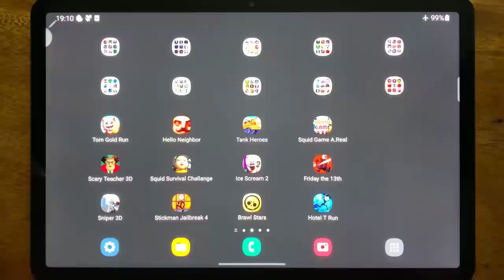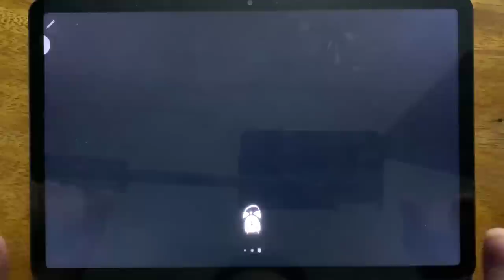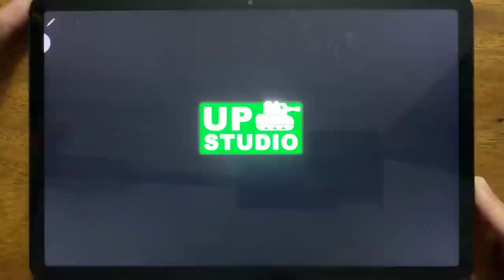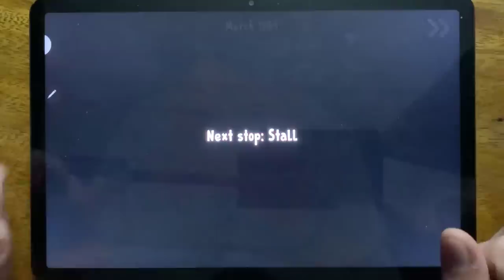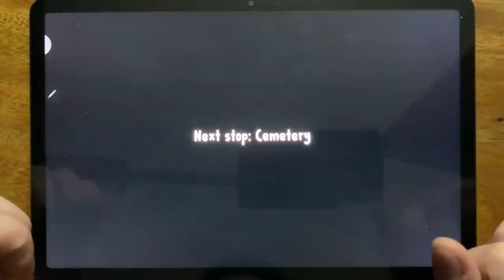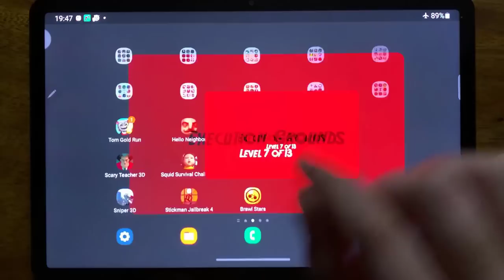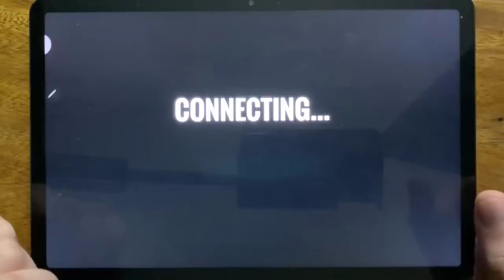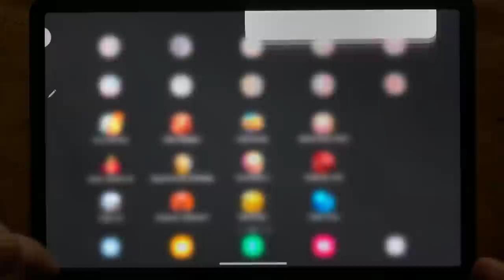Tom Gold Run, Hello Neighbor, Tank Heroes, Squid Game, Scary Teacher 3D, Squid Survival Challange...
Tom Gold Run, Hello Neighbor, Tank Heroes, Squid Game, Scary Teacher 3D, Squid Survival Challange, Ice Scream 2, Friday the 13th, Sniper 3D, Stickman Jailbreak 4, Brawl Stars, Hotel T Run